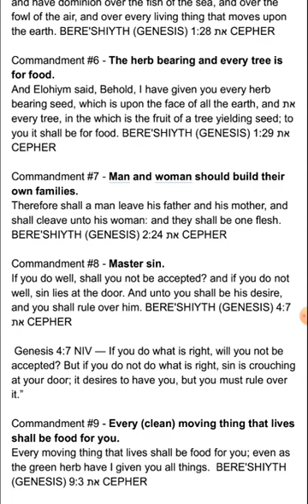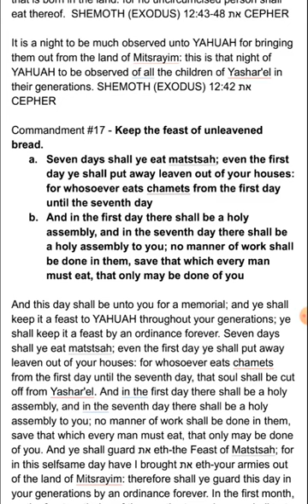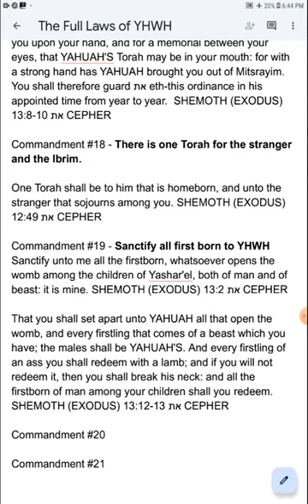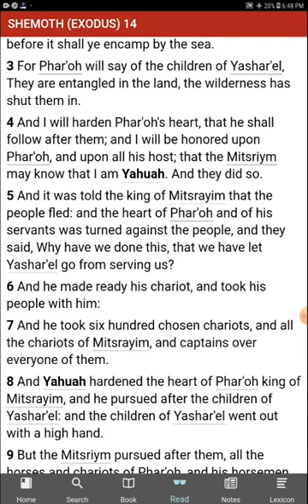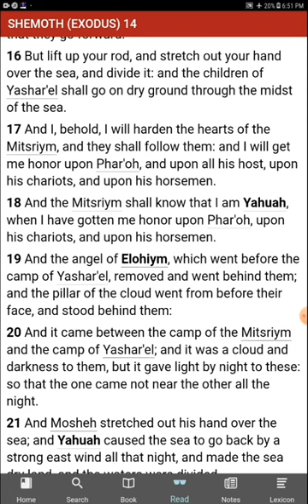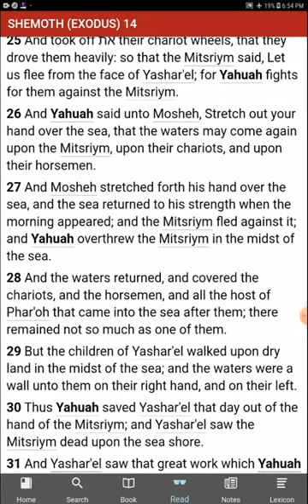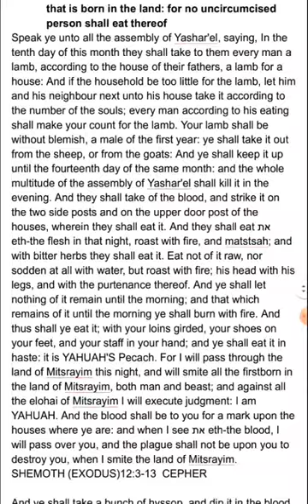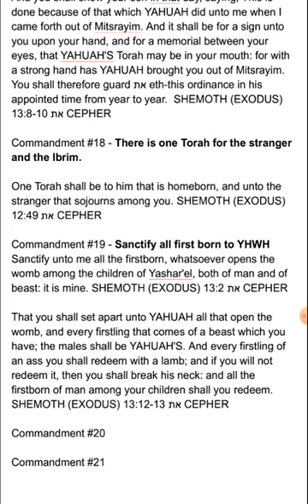The [UNKNOWN] Commandments of YHWH - No Commandments Found - Exodus 14